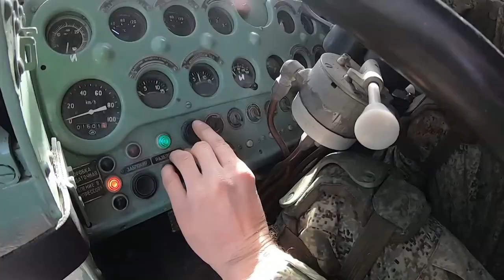С-300 прикрыли Душанбе! Россия поставила на боевое дежурство в Таджикистане системы "Фаворит"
Россия поставила в Таджикистан дивизион систем ПВО С-300 «Фаворит».
Москва перебросила под Душанбе более 30 единиц техники: командный пункт, пусковые установки, радиолокаторы, а также машины обеспечения, что позволило российским расчетам заступить на опытное боевое дежурство по противовоздушной обороне Центрально-Азиатского региона и обеспечить прикрытие объектов 201 военной базы.
"Данная система может быть передана через два года вооружённым силам Таджикистана после завершения обучения их специалистов", - заявил на коллегии министр обороны России Сергей Шойгу.
Зенитная ракетная система С-300ПС предназначена для защиты важных войсковых объектов, группировок войск и административно-промышленных центров от ударов всех типов самолетов и вертолетов, крылатых ракет и других средств воздушного нападения.